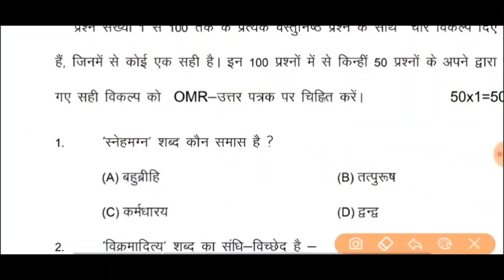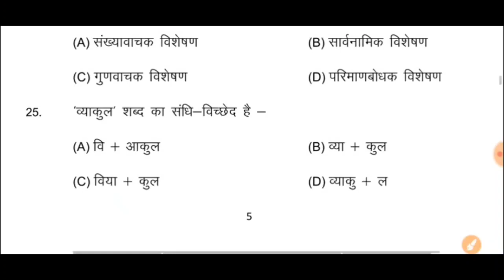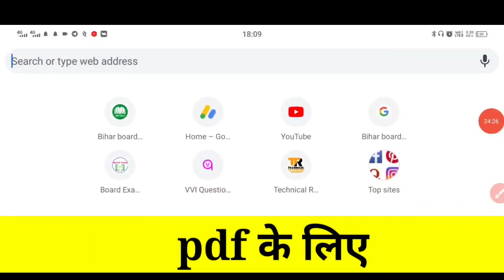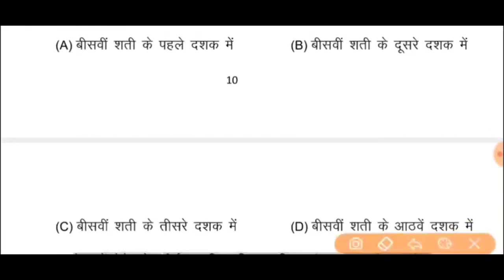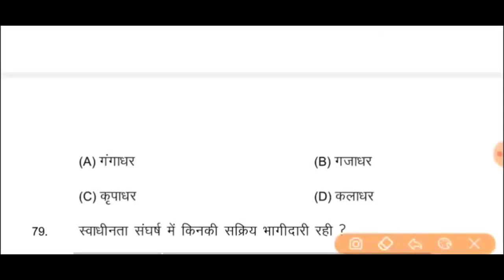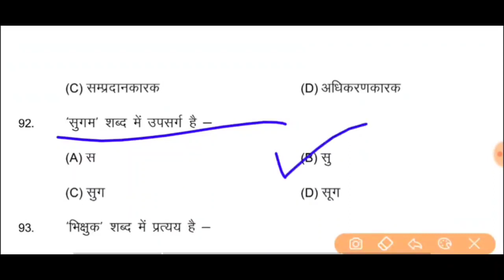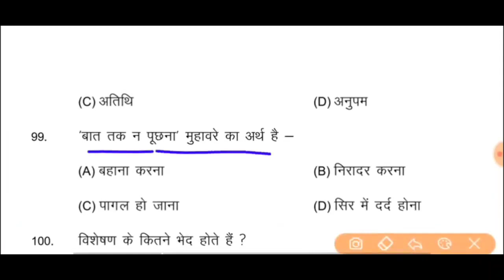12th हिंदी के पूछा हुआ क्वेश्चन देख लो यह सभी प्रश्न बार-बार आ रहा है।Hindi model paper 2023 12th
12th हिंदी के पूछा हुआ क्वेश्चन देख लो यह सभी प्रश्न बार-बार आ रहा है।Hindi model paper 2023 12th